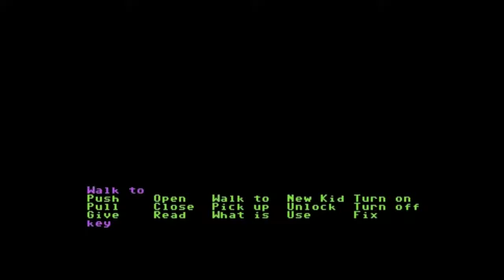Maniac Mansion (C64) Longplay - Syd and Razor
Syd and Razor share the same extra abilities. Recorded tape, gave it to Green Tentacle and then sent it. While waiting for contract Syd has microwaved the hamster.